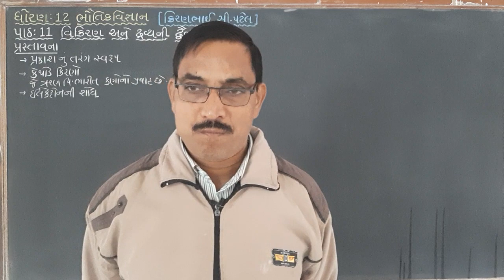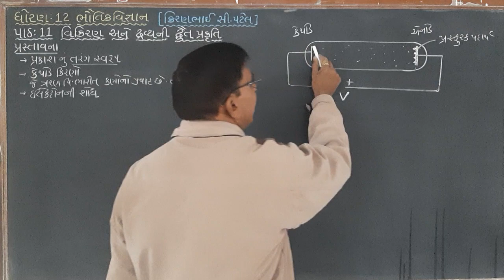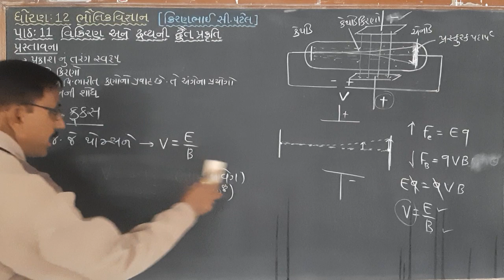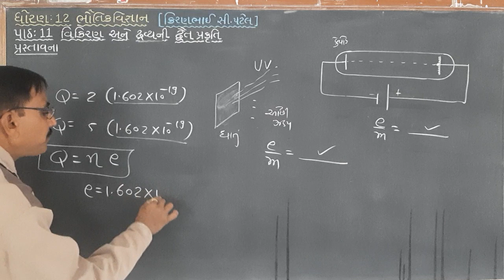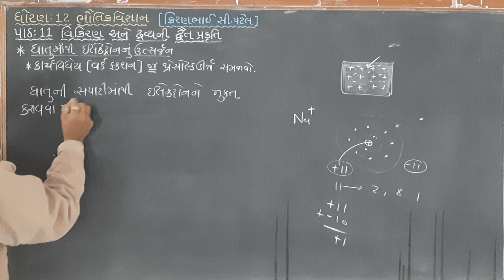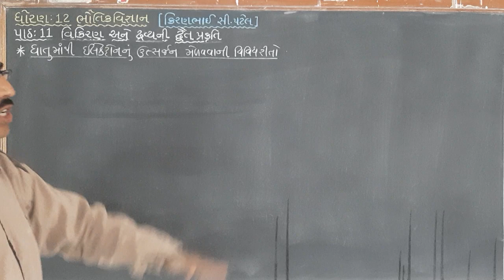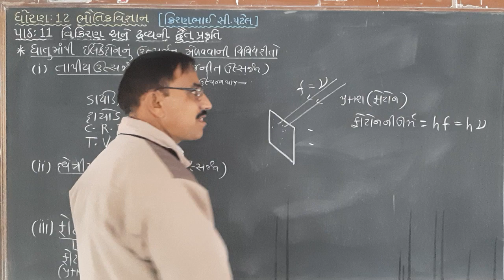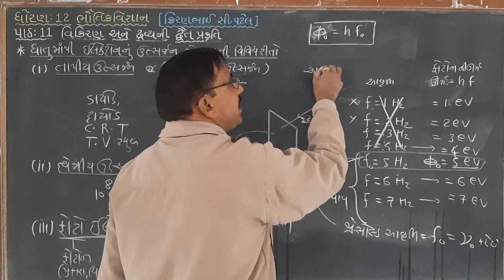ધોરણ-12 ભૌતિકવિજ્ઞાન ,પાઠ-11 વિકિરણ અને દ્રવ્ય ની દ્વૈત પ્રકૃતિ, લેકચર-1 (કિરણભાઈ સી.પટેલ)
પ્રસ્તાવના, ઈલેક્ટ્રોન નુ ઉત્સર્જન મેળવવાની રીતો, વર્કફંકશન(કાર્યવિધેય),થ્રેસોલ્ડ આવૃત્તિ